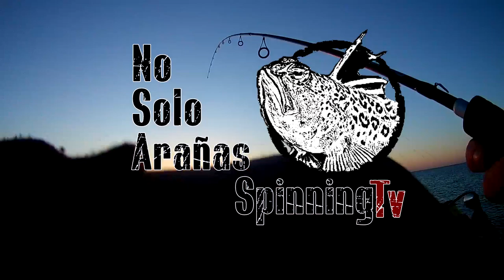Gaviota y 3 Lubinas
Equipo:
Caña Major Craft TripleCross Hard Rock 762ML/S  3-20Gr
Carrete Shimano Stradic CI4 4000 XGFB
Trenzado Ygk -soul X4 Real Sport Up 12lb #0.6
Fluorocarbono Fluorokote Kastking 0,28mm